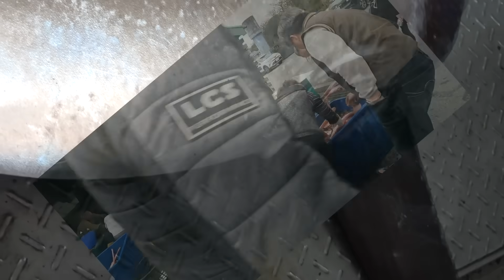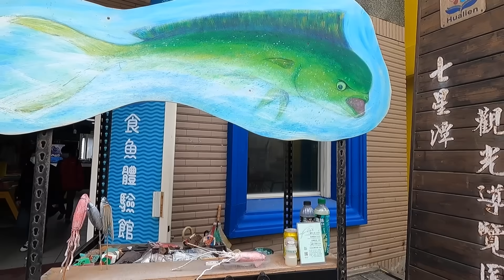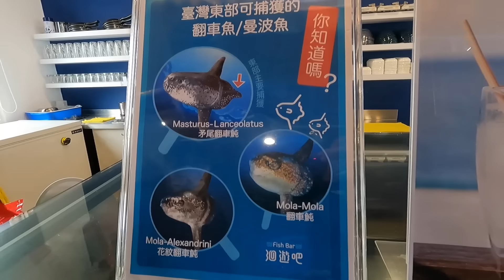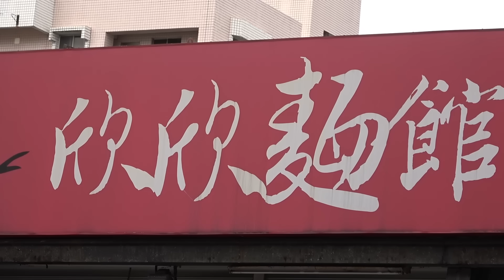Buying fish from a fixed fish farm in Taiwan台灣定置漁場